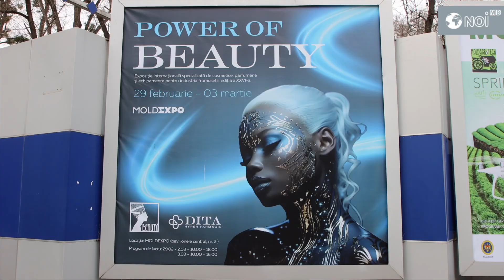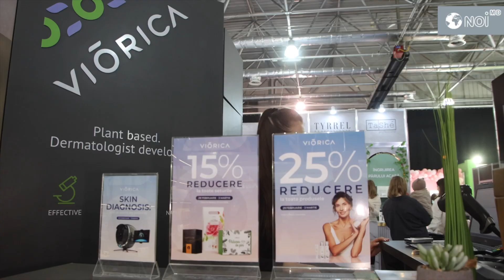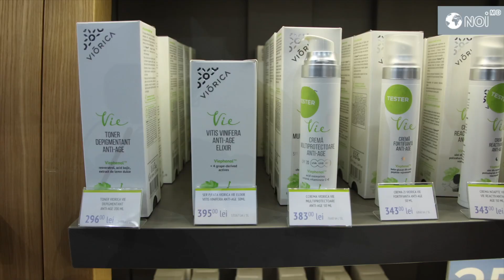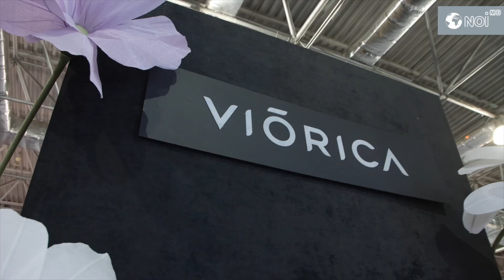Viorica Cosmetic și-a surprins frumos clienții în cadrul expoziției Beauty ©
Și în acest an, compania Viorica Cosmetic a fost prezentă în cadrul expoziției Beauty. / В этом году Viorica Cosmetic снова присутствовала на выставке Beauty.